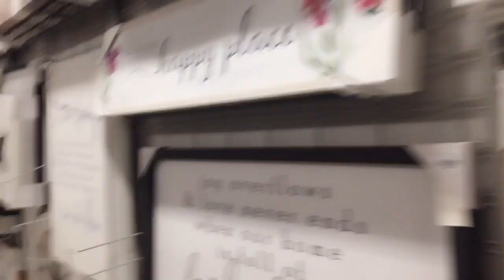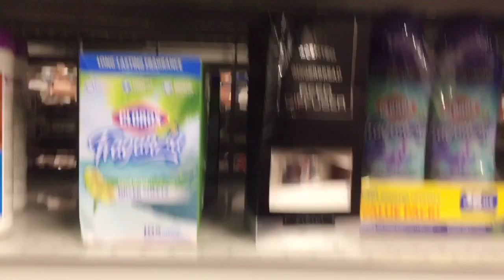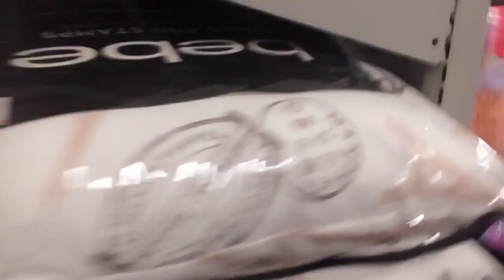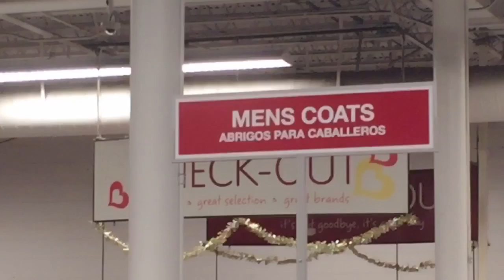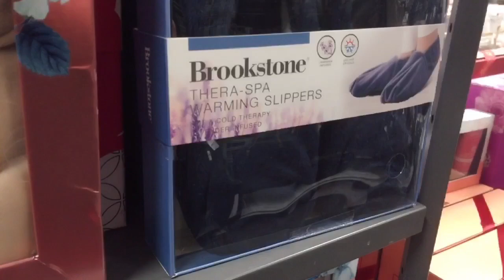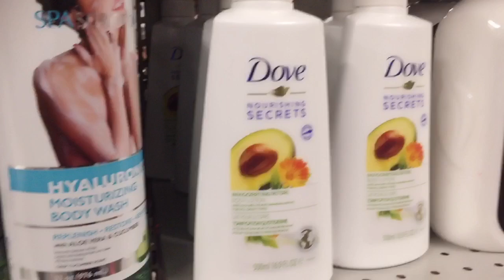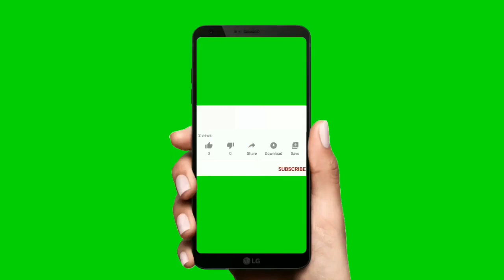Daily Vlog#85: Shopping Burlington(một nơi shopping lý tưởng) || Pé Ti Cuộc Sống US